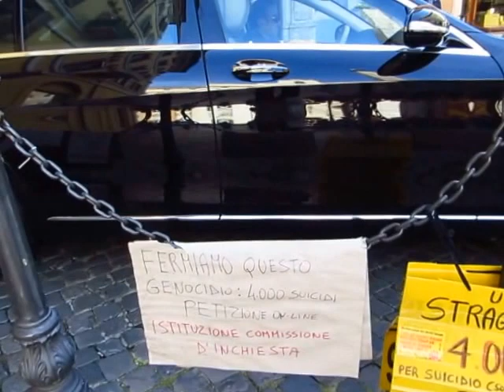PIAZZA DELLA VERGOGNA ITALICA - La SEDE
Qui su questa piazza si misura il fallimento della politica degli ultimi 20 anni. E' il barometro della situazione, ma economisti, sondaggisti e politicanti ci girano alla larga.

Piazza di Monte Citorio e la SEDE GENERALE del MAGNA MAGNA